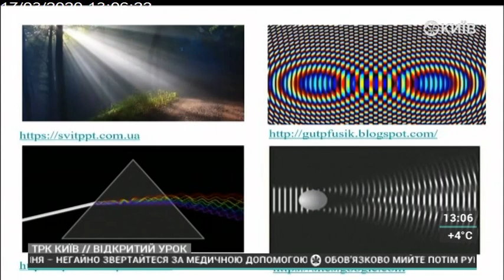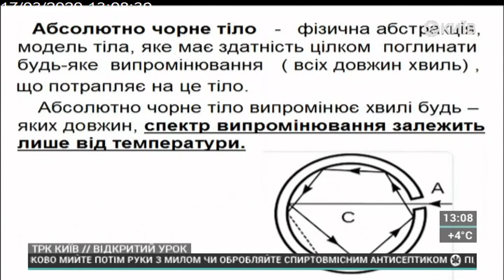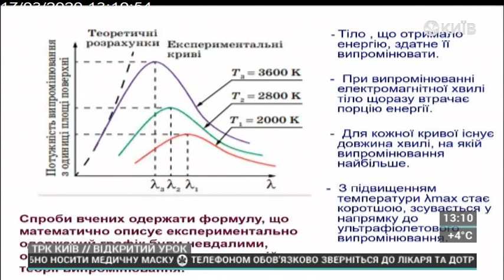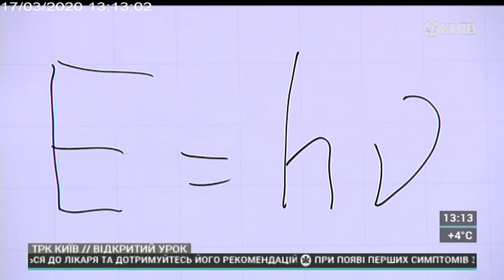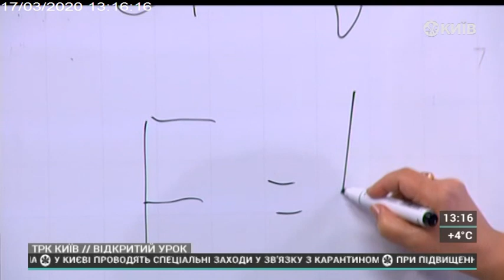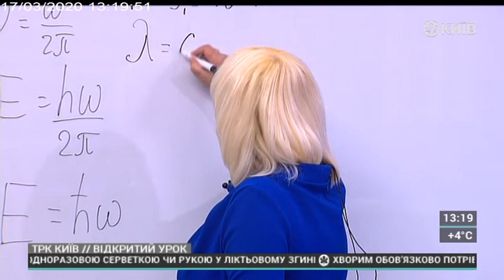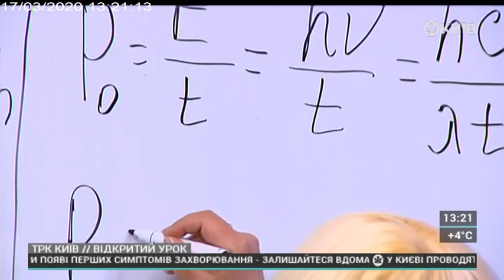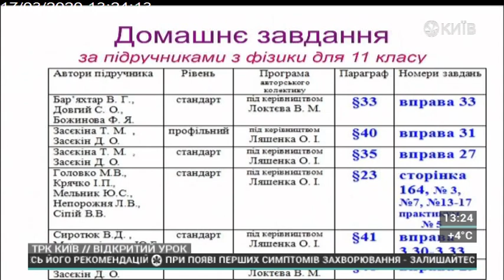ВідкритийУрок2020 «Фізика» для 11 класів. (17.03.2020)